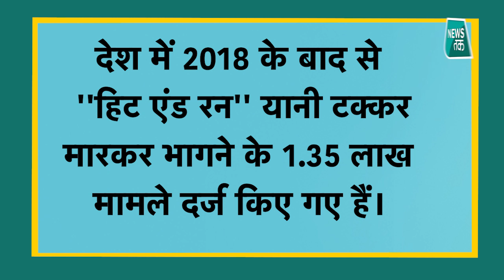Horn और सायरन की बदल सकती है आवाज, क्या है केंद्रीय मंत्री Nitin Gadkari का नया प्लान?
केंद्रीय परिवहन मंत्री नितिन गडकरी कह रहे हैं कि वह एक ऐसा कानून लाने की योजना बना रहे हैं, जिसके तहत वाहनों के हॉर्न के रूप में केवल भारतीय वाद्ययंत्रों की आवाज का इस्तेमाल किया जाए ।